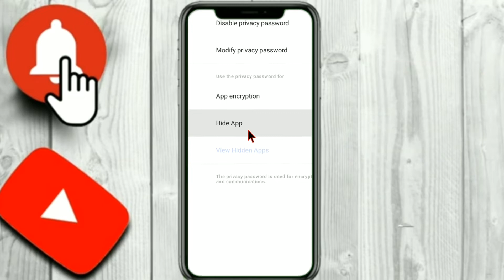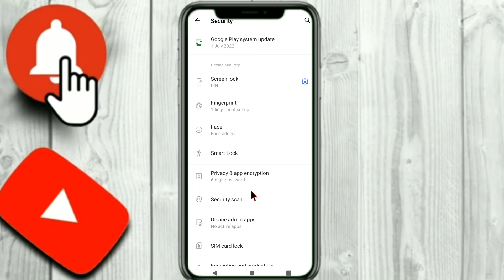How To 👁️Hide Apps on Android 2022😎 [in Dialer] || How to Hide Apps Without using App in Settings!!